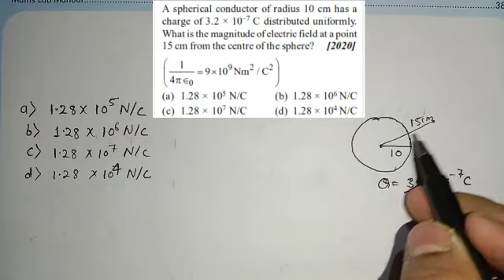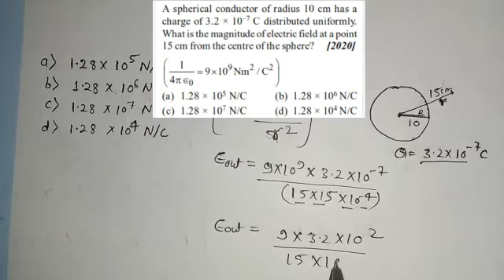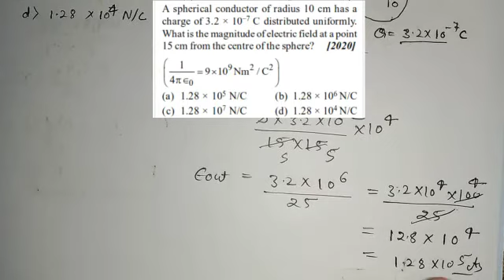a spherical conductor of radius 10cm.